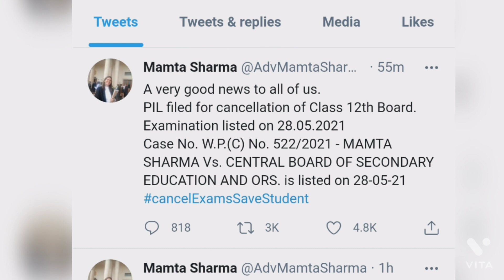बोर्ड परीक्षा को रद्द करने संबंधी सुप्रीम कोर्ट आज होगी सुनवाई । PSEB Class 12 Exam Latest Update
बोर्ड परीक्षा को रद्द करने संबंधी सुप्रीम कोर्ट में आज होगी सुनवाई । PSEB Class 12 Exam Latest Update

PSEB Class 12 Board Exam Latest Update

e-Pathshala

new update cbse exam 2021
pseb exam 2021 12th
pseb exam 2021 10th class, pseb exam 2021
pseb exam 2021 latest news
pseb exam 2021 news, pseb exam 2021 class 11
pseb exam 2021 class 10
pseb exam 2021 class 12
pseb 12th class exam news today
e-Pathshala e-pathshala ePathshala epathshala

pseb latest news,pseb date sheet 2021 class 12,pseb news today,PSEB exam 2021,pseb board,pseb 12th class exam news
12 pseb latest news
pseb latest news 12th class pseb latest news about exams 2021
pseb latest news 2021   pseb latest news 2021   pseb latest news today
pseb latest news  pseb news today date sheet  pseb news today 12th date sheet pseb news today 2021   pseb news today live  pseb news today ptc news

pseb board exam 2021 latest news
12th pseb board exam 2021 news
pseb board exam news 2021